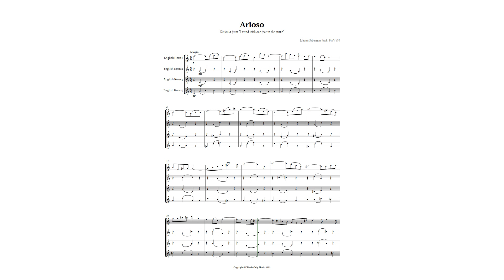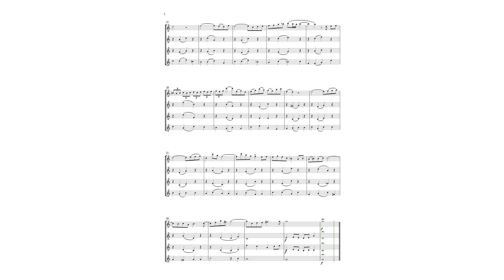Arioso by Bach for Easy English Horn Quartet Sheet Music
This easy arrangement for english horn quartet was adapted to be simple to perform and understand the structure of the original work for various levels of musical knowledge. It can be played freely by beginning students due to the ease imposed on the piece; however, this does not preclude it from being played by professionals and music teachers. It is also ideal for academic recitals, weddings, student method and ceremonies that are arranged in the same way as the piece contains.

The Cantata 156 (BWV 156) was written for the third Sunday after Epiphany in 1729, and was first performed on January 23 of that year. The text is by Picander, one of Bach's favorite librettists. of the four cantatas written by Bach for the feast, it was the last and only one scored for solo voice. This is a choral cantata, employing a choral melody in several movements. Cantata 156, in fact, employs two different choral melodies and texts in the second and sixth movements. A cantata is a sung symphony consisting of several parts, one of which is the Arioso, which is the initial instrumental part.